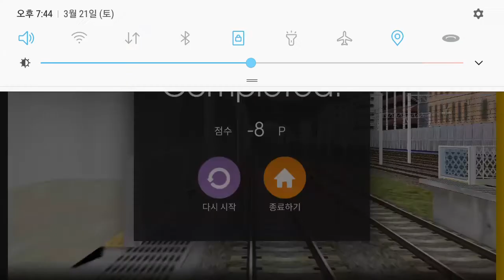Hmmsim2 Suin Line Incheon-Ansan(Local)